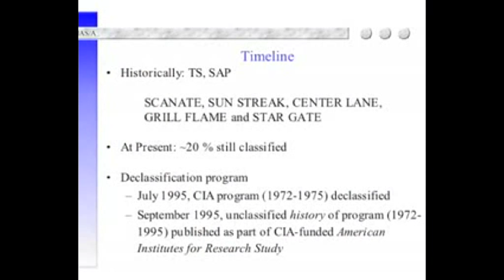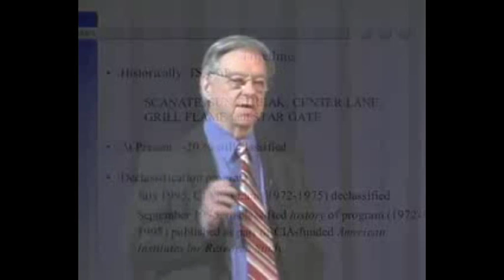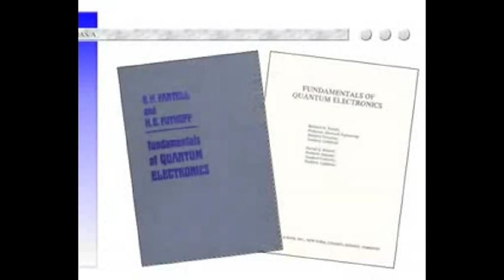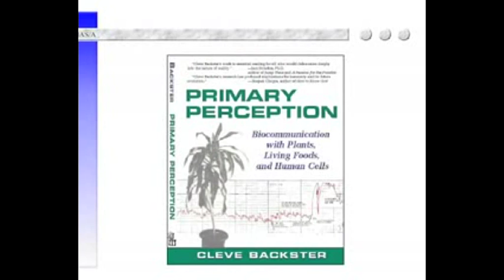Harold Puthoff on "Remote Viewing" Experiments 1/10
They've gone way beyond remote viewing, otherwise he wouldn't be sharing this publicly.  This guy also invented Electron Beam Devices.  Gee, how does human mind experimentation relate to Electron Beam Devices?  Could it have something to do with the "Theta" frequency of the human mind? Gee, could this be related to his Scientology background and their "Theta" devices?